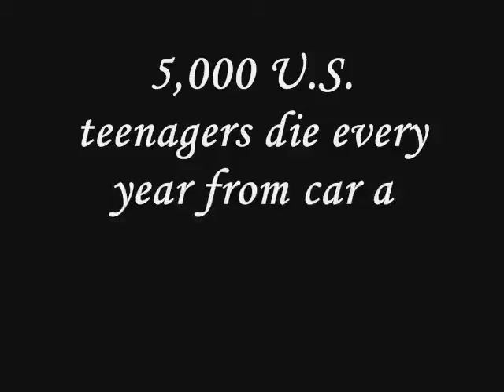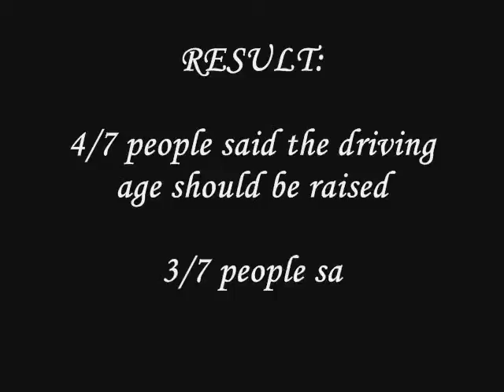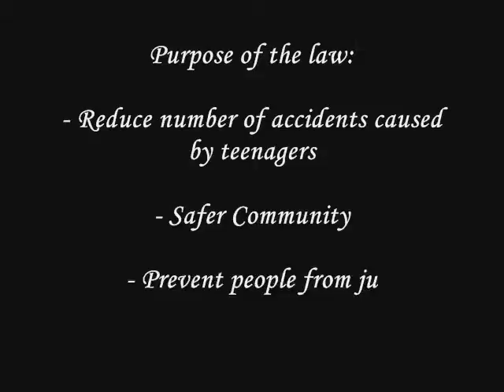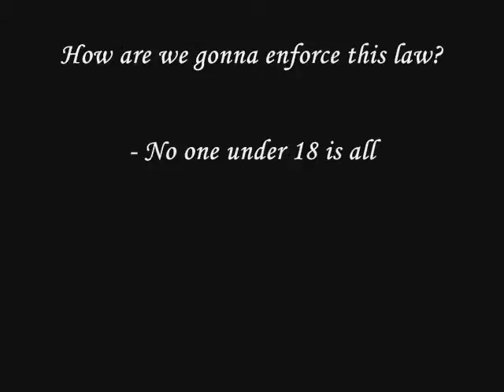Civics Project - Final Draft - Driving Age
Final Draft - Driving Age